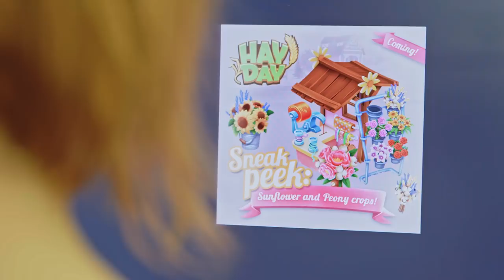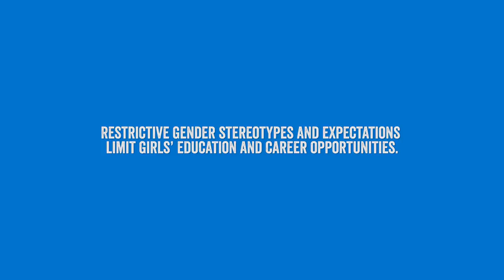GirlsTakeover – Part II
Last week, on October 11th as part of the International Day of the Girl, we celebrated GirlsTakeover – a campaign where girls take over the roles of leaders around the world.

Our CEO Ilkka handed over his reigns for a day to the brilliant 15-year-old Sonja.

This Part II video gives you a deeper glimpse to the day of Sonja, her experiences with the people she met and her thoughts on girls' rights and possibilities.

We at Supercell believe that gender stereotypes and societal expectations shouldn't constrain the dreams of girls limit their possibilities. For us to able to make the best games to as many people as possible we need more girls to the game development industry.

Video production by Hallatuotanto.fi